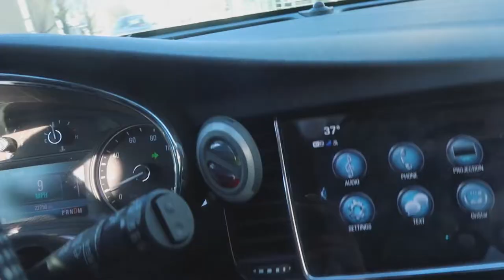😬COME WITH ME TO GET BRACES VLOG 3 😅/ADULT BRACES JOURNEY AT 26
Braces Vlog update / getting braces at 26 / adult braces / braces 2021 update

This is my update on my braces journey and this was a bit painful with the new spaces they put in and also a new band and wiring but it's hopefully going to make a difference ...but let me know if you all had braces or plan on getting some below.

I’m here to give you a glimpse of my life. I enjoy editing & filming and also enjoy creating the content that you see today ! Hope you enjoy and let me know what you enjoy with your time and what makes you happy.

Quick Facts:
Age: 26
Location: Indianapolis
Noah age: 4
Dog :Koda (Full blood German Shepard)
Camera/Editing :Canon G7x MARK 2 & Final Cut Pro
Natural since :2013 (last actual PERM in my hair)